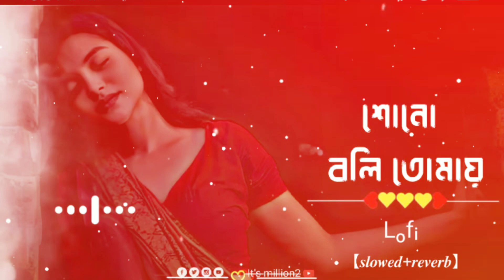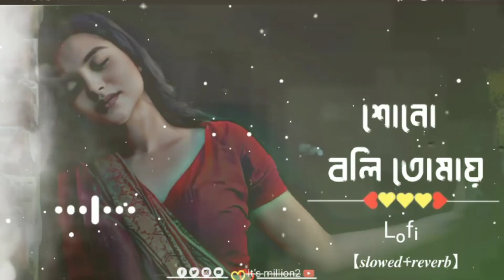Suno Boli Tumai । শোনো বলি তোমায় । Slowed Reverd । Bangala Romantic Song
Bangal song
Bangal Romantic Song
Slowed Reverd song
Slowed Reverd
Romantic Song
Bangal song
Lofi Remix Song
Lofi Remix
Lofi song